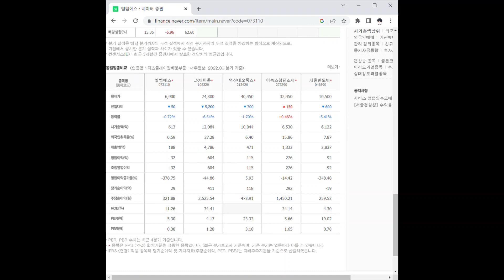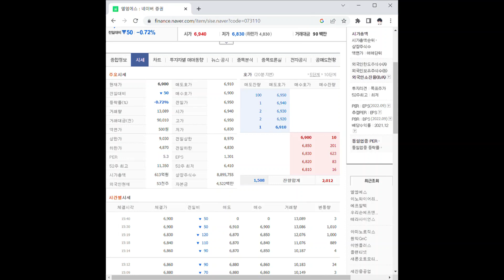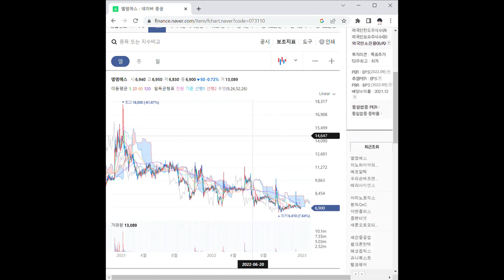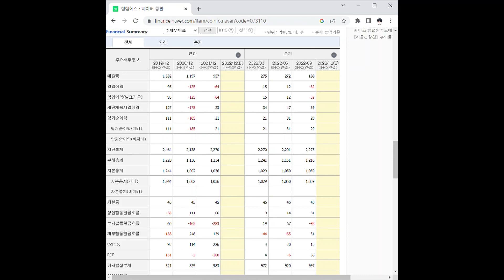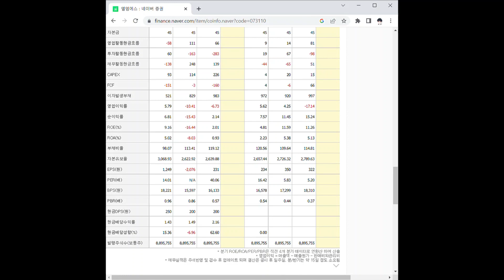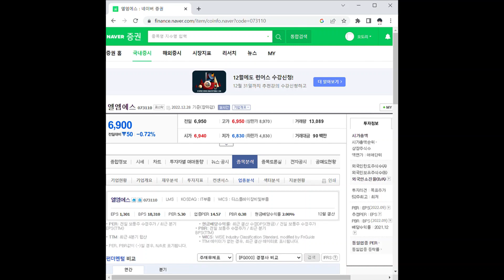엘엠에스 주가 전망 및 차트 분석